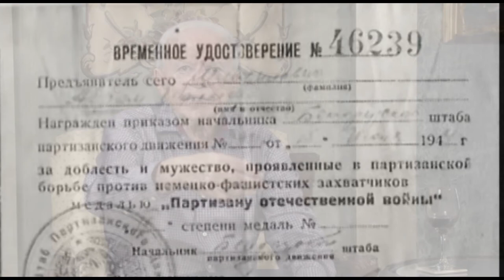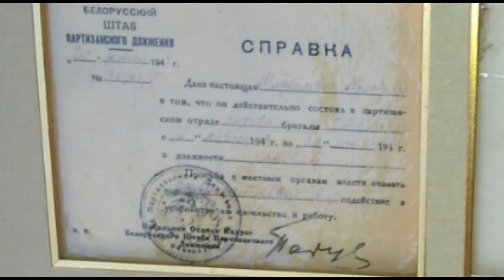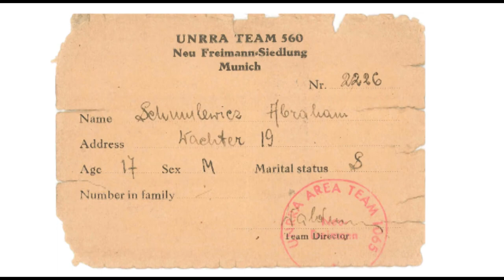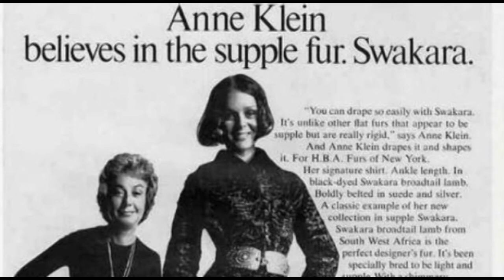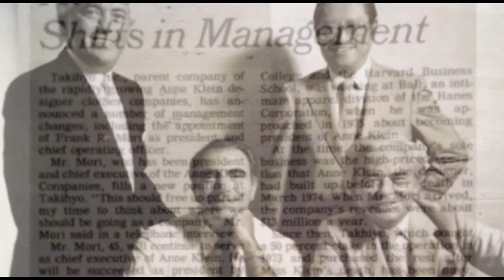Up Close & Personal With Holocaust Survivor Allen Small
BallenIsles Up Close & Personal With Holocaust Survivor Allen Small